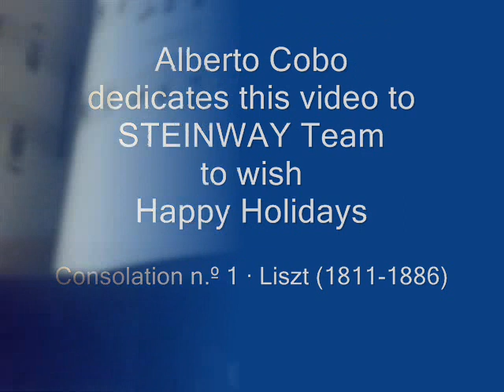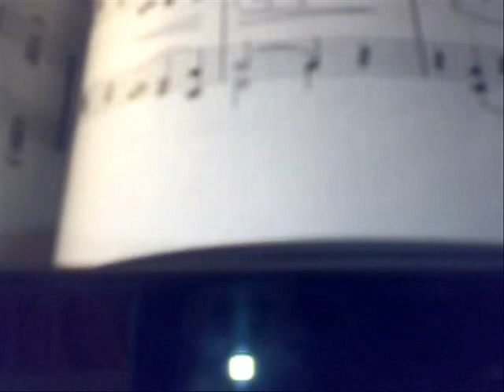Consolation 1 - Franz Liszt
Albertocobo.com Superopera.com Alberto Cobo plays Consolation 1# by Franz Liszt (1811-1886).
Albertocobo.com
Superopera.com